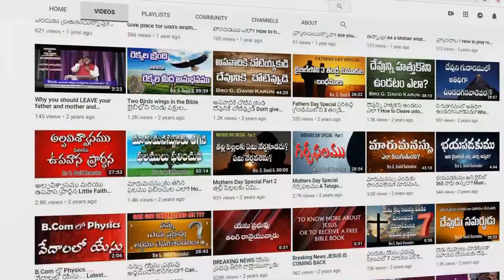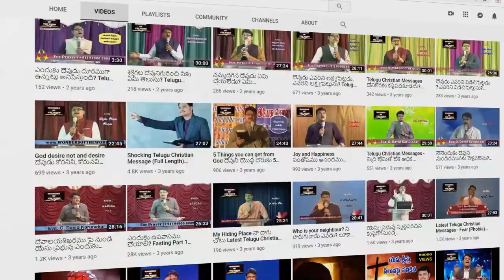ఆరాధనకు యోగ్యుడా | ARADANAKU YOGYUDA | LATEST NEW TELUGU CHRISTIAN SONG | Lavanya & Joseph Karunakar